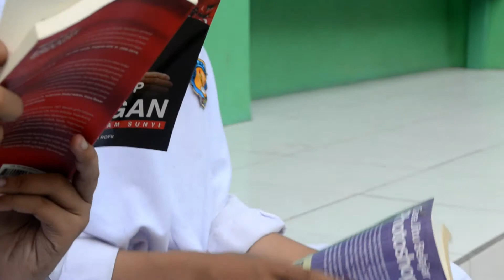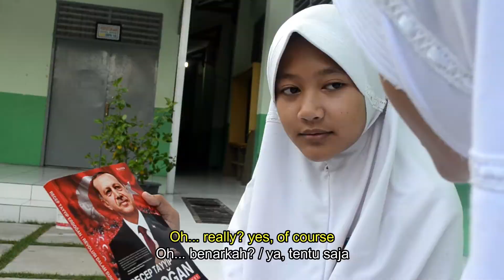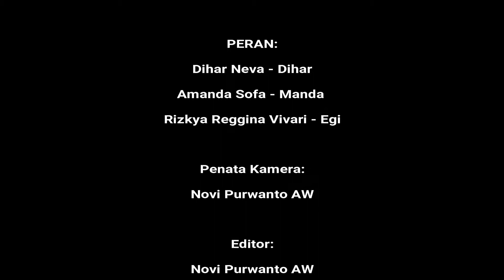Video Literasi Masyarakat – Novi Purwanto AW – LITERASI